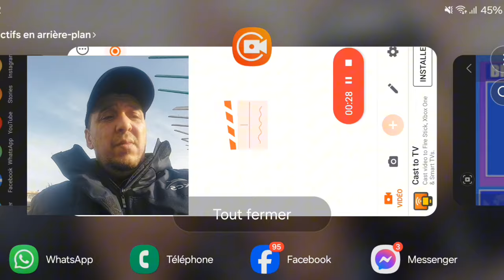عاجل جابر نعمون ينتفض في وجه إدارة شباب بلوزداد وتحليل عالمي بالأدلة عن ما جرى في بيت بلوزاد